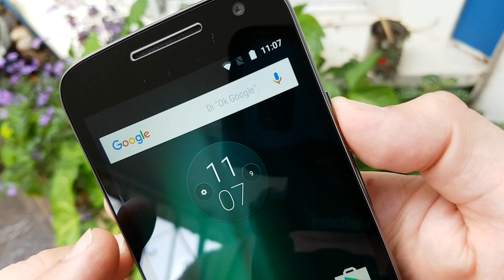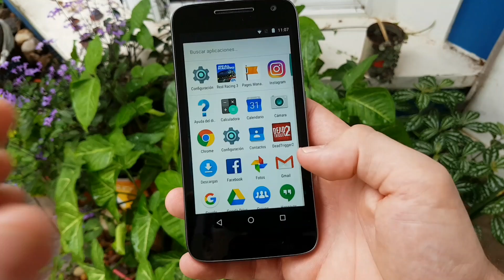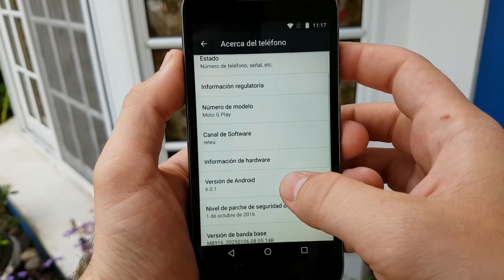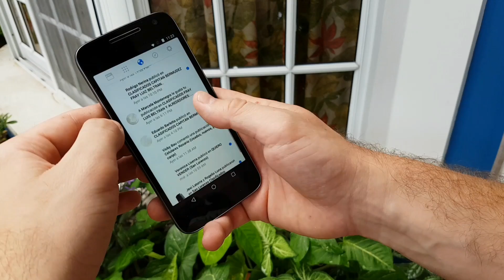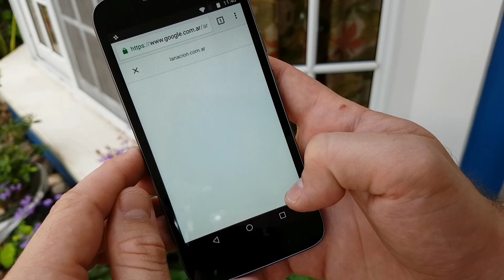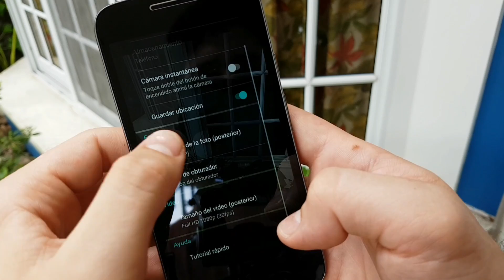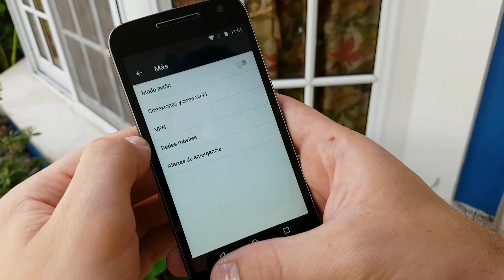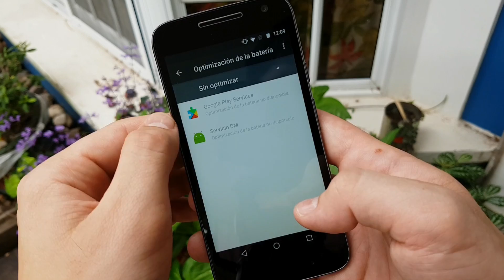MOTO G4 PLAY, ANALISIS COMPLETO! (review español)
NUESTRA FAN PAGE DE FACEBOOK: "CELLPHONE ARGENTINA"